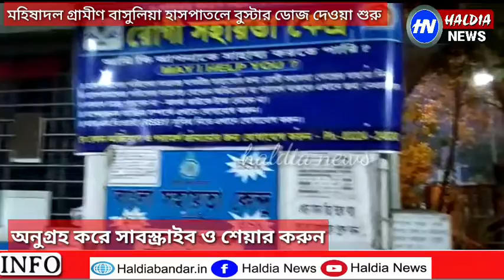আজ থেকে শুরু হল মহিষাদল গ্রামীণ হাসপাতালে বুস্টার ডোজ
AITC AllindiaTrinamoolCongress #
MamataBanerje haldia # haldiabandar# haldialive# biswabangla# haldianews#tamrolipto municipality#nandakumar assembly#haldia assembly#haldia municipality#shyama prasad mukharji port # Haldia dock complex# Mr ak mehra#hit#global institute of science and technology# icar#Dr lakhan Chandra set Ashish lahiri # subimal das#ajgar Ali#mahishadal assembly mahishadal Panchayat samiti Tilak chakraborty Haldia refinery#West Bengal kabaddi association#Kunal Ghosh#sayani Ghosh# bjp